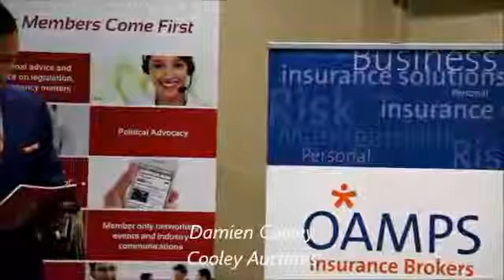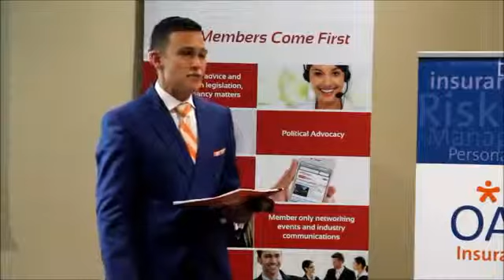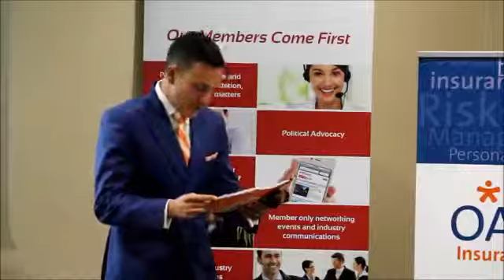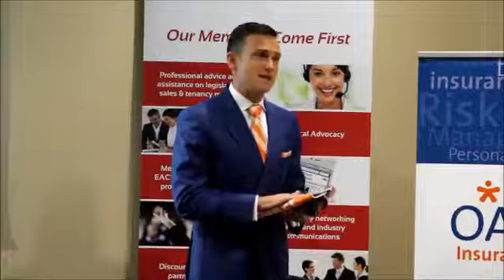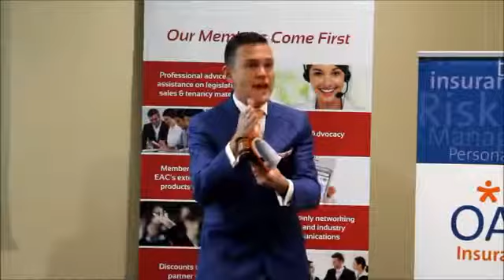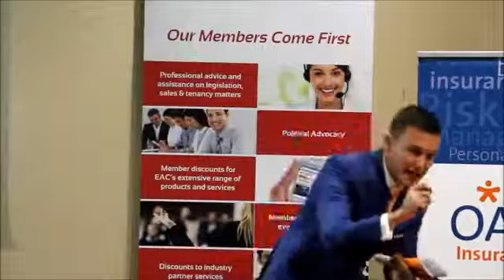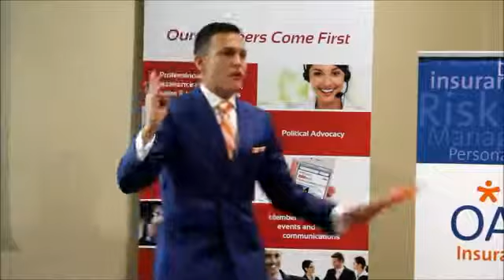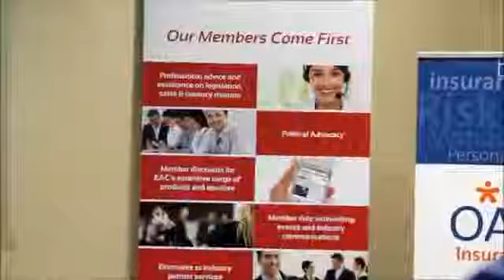Damien Cooley Contestant 2014 Australasian Real Estate Institutes' Auctioneering Championships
Damien Cooley from Cooley Auctions with his auction presentation in the 2014 Australasian Real Estate Institutes' Auctioneering Championships.

Eleven of New South Wales’ top auctioneers fought it out in the NSW finals of the Australasian Real Estate Institutes’ Auctioneering Championships hosted by Estate Agents Co-operative Ltd and the Real Estate Institute of Australia.